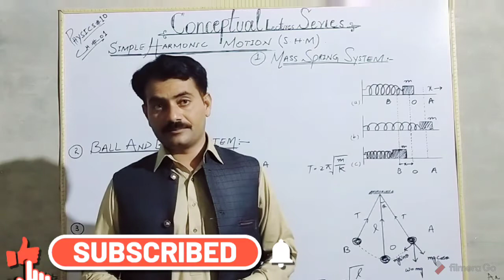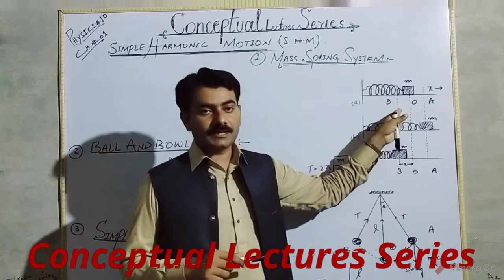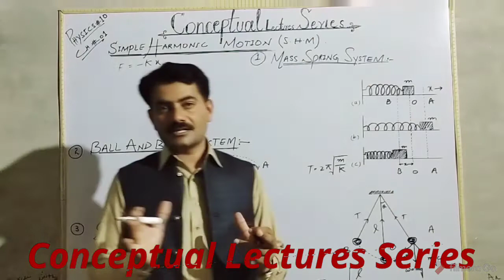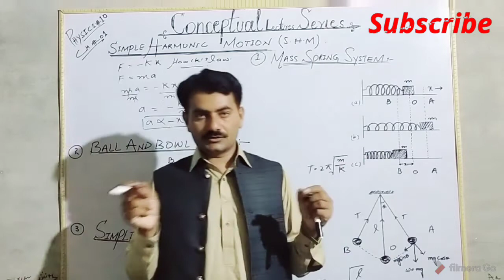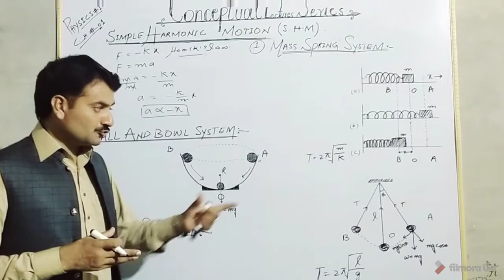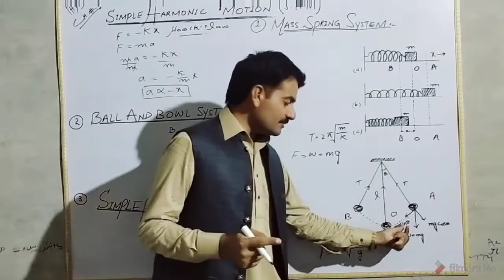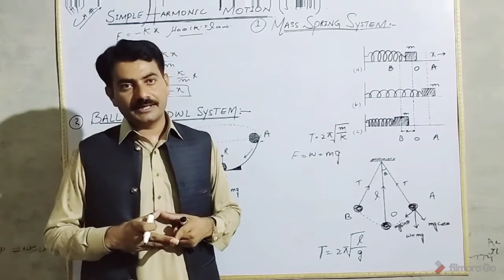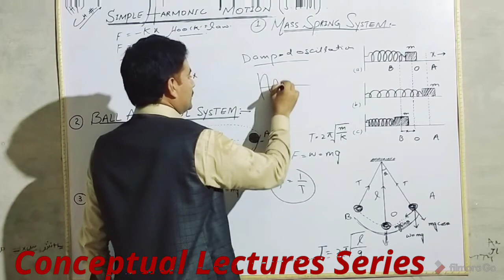Harmonic Motion (S.H.M)